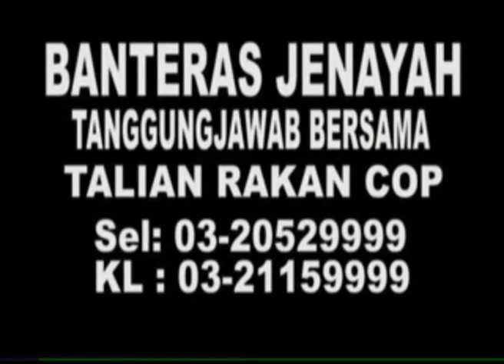MKL Crimedesk | Mayat Afrika Tersangkut Di Perangkap Sampah